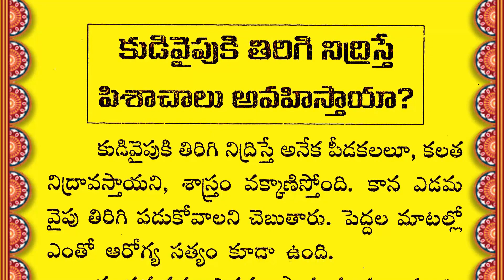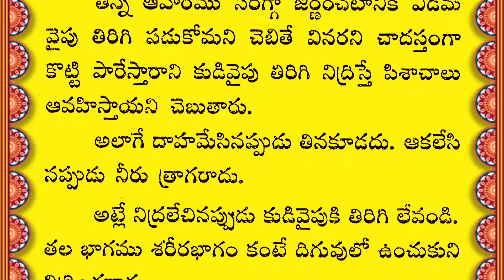తాళపత్ర నిధి సత్యాలు 120 | inspirational quotes in Telugu| Life Facts in Telugu